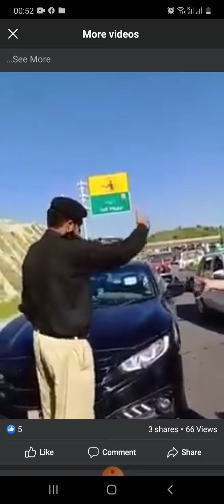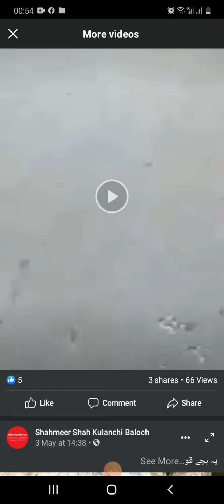Col ki biwi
یہ کرنل کی بیوی ہے تو کیا، پاکستان اسکے خصم کی جاگیر نہیں!

پاک آرمی کے جوان اور آفیسرز روزانہ اس ملک و قوم کی بقا کے لئے اپنی جانیں اور خون دے رہے ہیں. انکا جو قرض اس قوم پر ہے وہ کبھی چُکایا نہیں جا سکتا.

لیکن ان تمام باتوں کے باوجود ہزارہ موٹر وے پر اس کُتیا نما عورت جو اپنے 64 FF حویلیاں کے ایک کرنل کی بیوی بتا کر پولیس کے ساتھ بدتمیزی کرتے ہوئے اپنی شلوار سے باہر آ رہی ہے، وہ قابلِ مذمت ہی نہیں بلکہ ادرارے پر ایک بدنما داغ ہے.

اصل میں یہ ہماری قوم اور معاشرے کے وہ گندے کیڑے ہیں جو ہر ادارے میں پائے جاتے ہیں جو کوئی تعجب کی بات نہیں ہے. لیکن تعجب کی بات یہ ہوگی کہ اگر متعلقہ ادارہ ان گندے انڈوں کے خلاف ایکشن نہ لیتے ہو انکو ڈھیل دے.

اور مجھے سو فیصد یقین ہے کہ انشاء اللہ ہمارا ادارہ ضرور اسکے خلاف ایکشن لیتے ہوئے اسکو اپنی اوقات یاد دلائے گا.